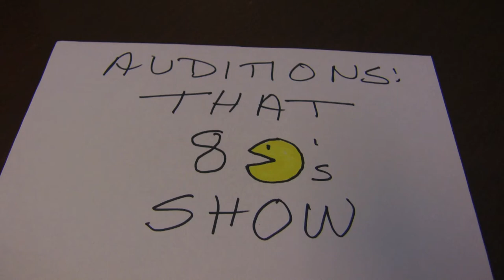That '80s Show - The Auditions, Episode 3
Stars, celebs, has-beens and iconic characters from the 1980s audition for CGMC's "That '80s Show." Who will make the cut? Find out May 11 & 12 in Chicago and May 19 in Elmhurst.